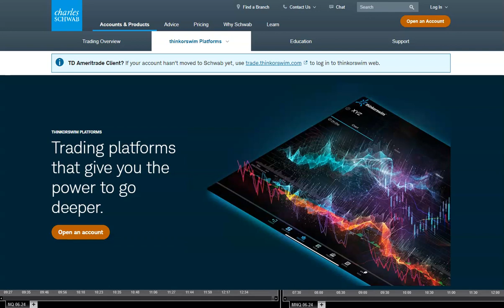iGRID_EVO getting added to TOS Platform! (Think or Swim)